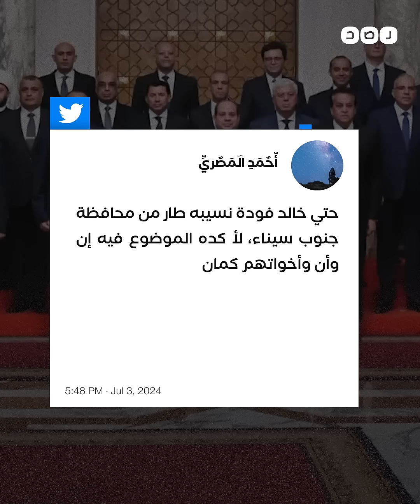ما كواليس الإطاحة بصهر السيسي اللواء خالد فودة؟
أعلنت الحكومة عن تغيير موسع في عدد من المحافظين شملت الإطاحة بصهر السيسي اللواء خالد فودة من منصب محافظ جنوب سيناء الذي ظل به منذ عام 2012، ويعد فودة أقدم المحافظين في حكومة السيسي، فما كواليس الإطاحة بصهر السيسي اللواء خالد فودة؟